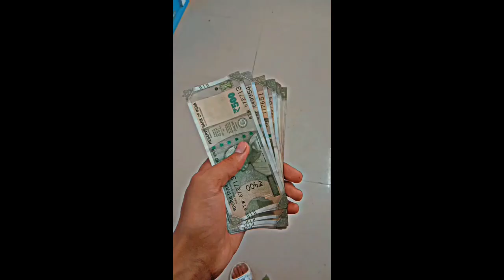cycle se gye bank 🏦😱 paise nikalne